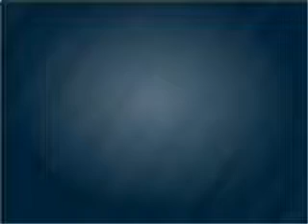2007 Infiniti M45 - Malden MA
Year: 2007
Make: Infiniti
Model: M45
Trim: Sport
Engine: 4.5 liter 8 cylinder 32 valve
Transmission: 5-Speed Automatic
Color: Gray
Mileage: 29285
Address:
672 Broadway St, RT. 99